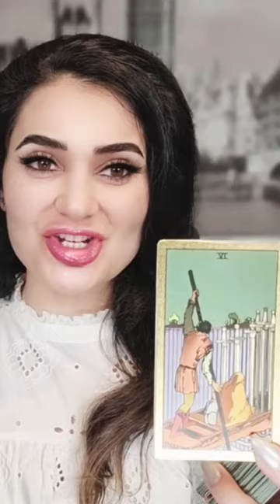ТАРО ПРОГНОЗ КАРТА ДНЯ на 13 АПРЕЛЯ 2024 от Elnara Sadykova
В этом видео, Elnara Sadykova представляет карту дня на 13 АПРЕЛЯ 2024 года и делает прогноз с помощью ТАРО. Если вы интересуетесь гаданием онлайн и готовитесь к будущему, то это видео для вас! Следите за каналом и узнавайте больше о гаданиях и прогнозах от Elnara Sadykova.